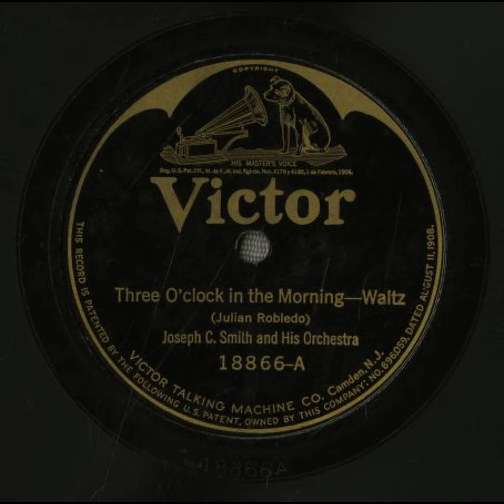Three O'clock in the Morning - Joseph C. Smith and His Orchestra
Title: Three O'clock in the Morning

Summary
Jazz/Dance band
Waltz

Names
Robledo, Julián -- Composer
Joseph C. Smith and His Orchestra -- Musical Group
Smith, Joseph C. -- Leader

Genre
Popular music

Media Size
10-inch

Recording Label
Victor

18866

7

Recording Date
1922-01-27